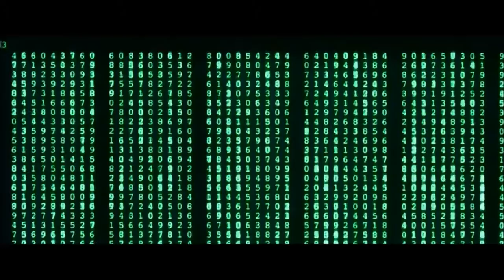I'm an oil man (RJD2 - Chicken-Bone Circuit Fan Video)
I'm an oil man